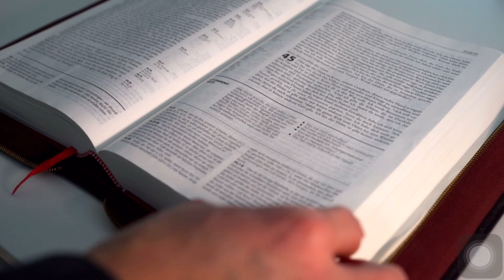How to overcome frustration ? | quickly | don't suffer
In psychology, frustration is a common emotional response to opposition, related to anger, annoyance and disappointment. Frustration arises from the perceived resistance to the fulfillment of an individual's will or goal and is likely to increase when a will or goal is denied or blocked.[1][2][3] There are two types of frustration: internal and external. Internal frustration may arise from challenges in fulfilling personal goals, desires, instinctual drives and needs, or dealing with perceived deficiencies, such as a lack of confidence or fear of social situations. Conflict, such as when one has competing goals that interfere with one another, can also be an internal source of frustration or annoyance and can create cognitive dissonance. External causes of frustration involve conditions outside an individual's control, such as a physical roadblock, a difficult task, or the perception of wasting time.[4] There are multiple ways individuals cope with frustration such as passive–aggressive behavior, anger, or violence, although frustration may also propel positive processes via enhanced effort and strive.[5] This broad range of potential outcomes makes it difficult to identify the original cause(s) of frustration, as the responses may be indirect. However, a more direct and common response is a propensity towards aggression.

For most bereaved individuals, the journey through grief will ultimately culminate in an acceptable level of adjustment to a life without their loved one.[9] The Kübler-Ross model postulates that there are five stages of grief after the loss of a loved-one: denial, anger, bargaining, depression and acceptance.[1][10] And while it is recognized that mourners go through initial period of numbness leading to depression and finally to reorganization and recovery, most modern grief specialists recognize the variations and fluidity of grief experiences differ considerably in intensity and length among cultural groups, individually from person to person[9] as well as depending on the amount of investment put into the relationship.

Ruminating, or having intrusive thoughts that are continuous, uncontrollable, and distressing,[11] is often a component of grieving. John Bowlby's concept of "searching for the lost object" is about the anxiety and mounting frustration as the mourner remains lost, frequently sifting through memories of the departed, and perhaps fleeting perceptions of spectral visitations by the lost individual. When the loss involves 'being left' or 'unrequited love',[12] in addition to the above, this mental searching is accompanied by obsessive thoughts about factors leading to the breakup, and possibilities for reuniting with the lost individual.[13] When rejection is involved, shame may also be involved – the painful feeling of being inherently unacceptable, disposable, unworthy.[14]

The physical signs of grieving include:[15]

Exhaustion, muscle tightness or weakness, body pains, fidgety restlessness, lack of energy
Insomnia, sleeping too much, disturbing dreams
Loss of appetite, overeating, nausea, "hollow stomach", indigestion, intestinal disorders like diarrhea, excessive weight gain or loss
Headaches, short of breath, chest pressure, tightness or heaviness in the throat
Depression
Edit
A broken heart is a major stressor and has been found to precipitate episodes of major depression. In one study (death of a spouse), 24% of mourners were depressed at two months, 23% at seven months, 16% at 13 months and 14% at 25 months.[2]

Although there are overlapping symptoms, uncomplicated grief can be distinguished from a full depressive episode.[16] Major depression tends to be more pervasive and is characterized by significant difficulty in experiencing self-validating and positive feelings. Major depression is composed of a recognizable and stable cluster of debilitating symptoms, accompanied by a protracted, enduring low mood. It tends to be persistent and associated with poor work and social functioning, pathological immunological function, and other neurobiological changes unless treated.[9]

In relationship breakups, mourners may turn their anger over the rejection toward themselves.[17] This can deepen their depression[18] and cause narcissistic wounding.[19] The process of self-attack can range from mild self-doubt to scathing self-recrimination which leaves a lasting imprint on an individual's self-worth and causes them to doubt their lovability, personality-efficacy, and attachment worthiness going forward.

Media related to Broken hearts at Wikimedia Commons
 Quotations related to Broken heart at Wikiquote
 Learning materials related to Motivation and emotion/Book/2018/Broken-heart syndrome at Wikiversity
 The dictionary definition of broken heart at Wiktionary